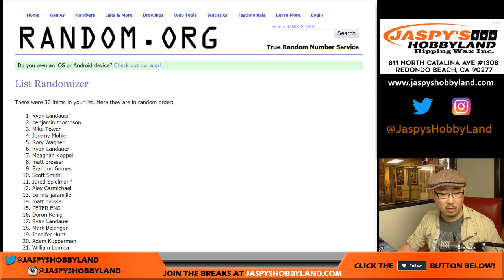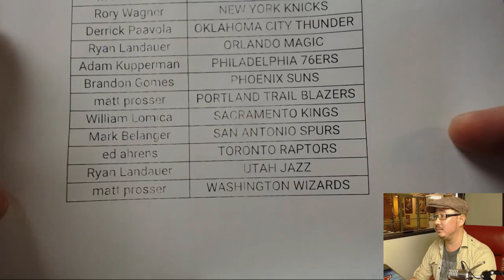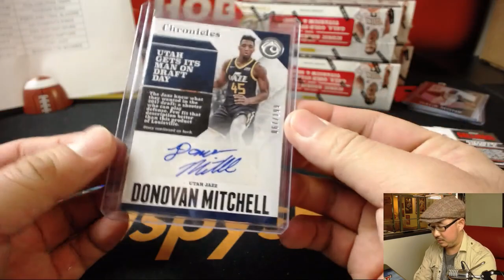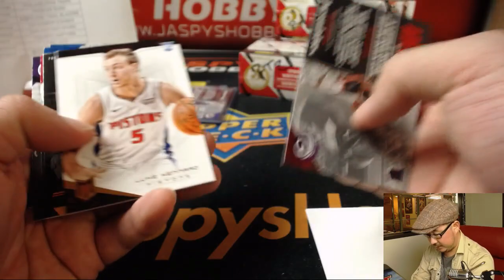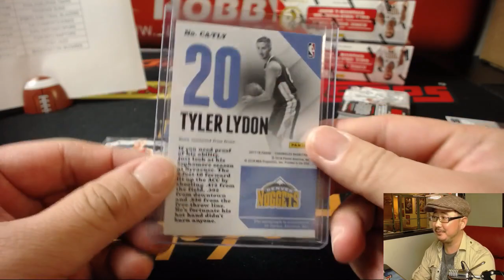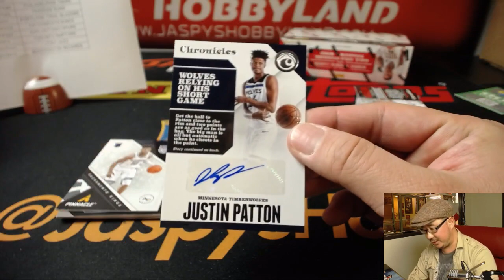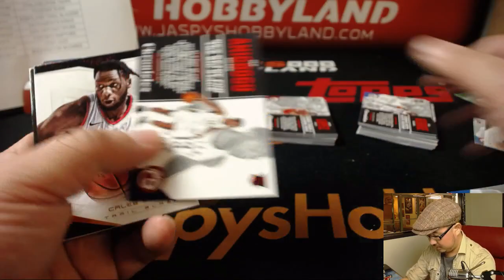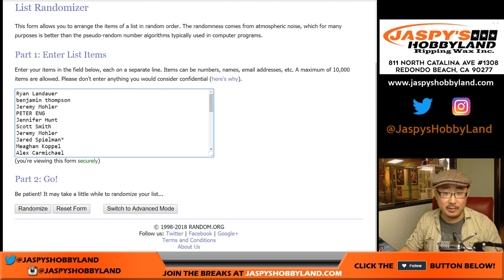Sa, 02/03/18 [5Box (1/2) RT] #2 - 2017-18 Panini CHRONICLES Basketball (NBA)